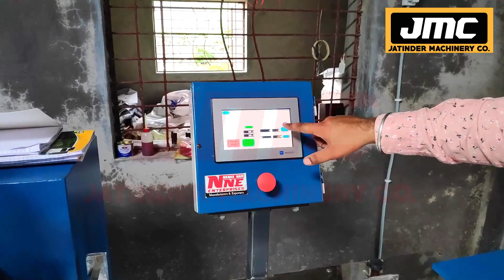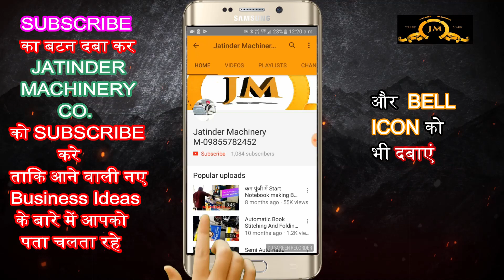Notebook Making Machine in Hyderabad